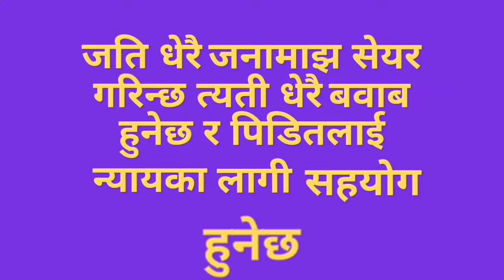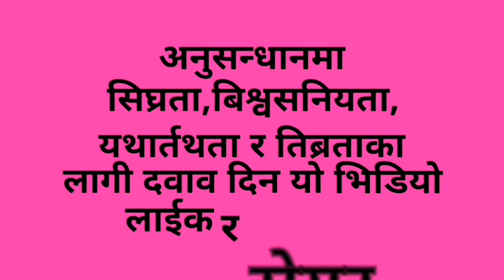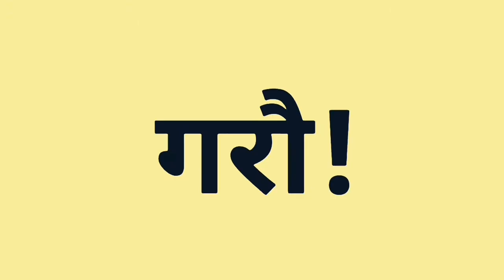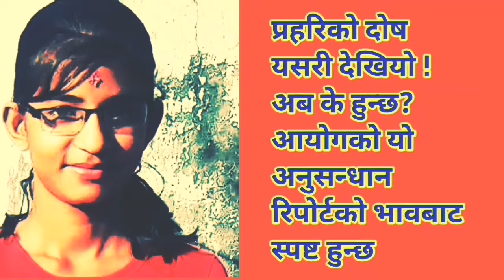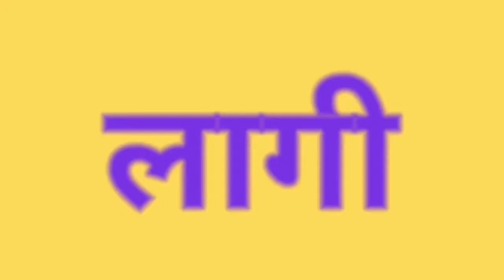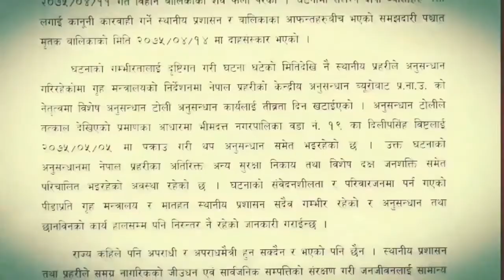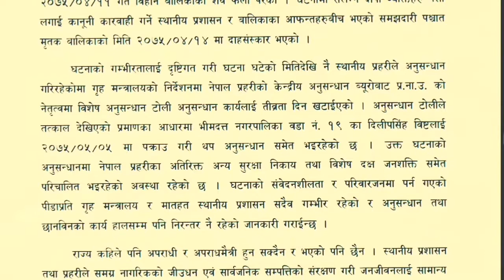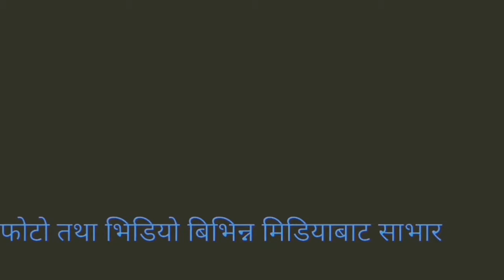11 September 2018(1)